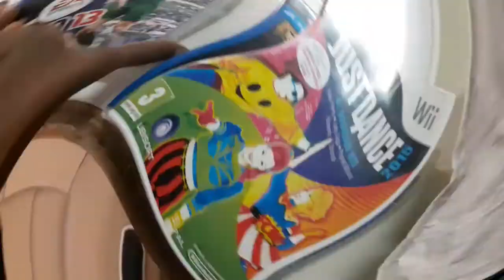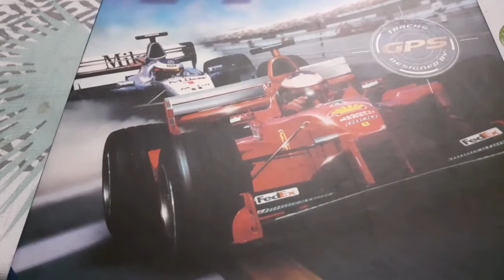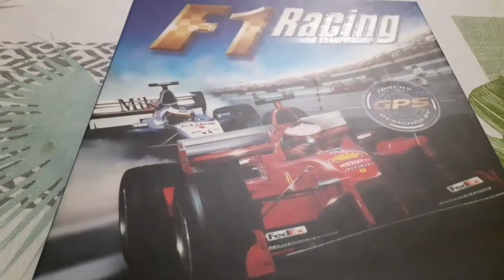Mini vide grenier live en après midi pluvieux